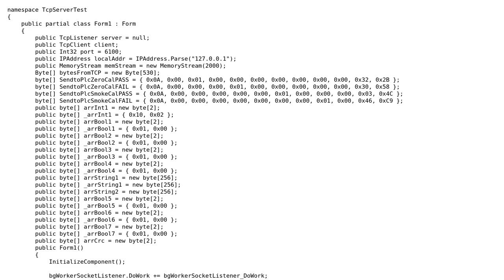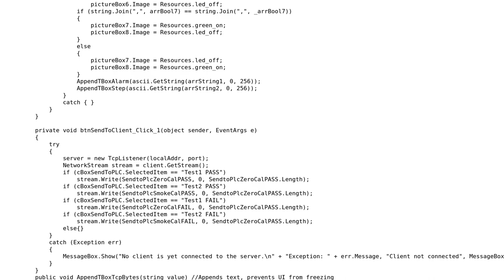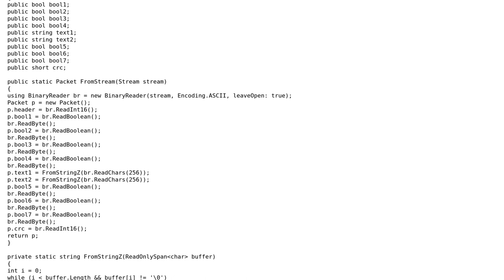Byte array comparison - efficiency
With thanks & praise to God, and with thanks to the many people who have made this project possible! | Content (except music & images) licensed under CC BY-SA | Music | Images & others | With thanks to user W.Donald user Chocolate user aepot and the Stack Exchange Network Trademarks are property of their respective owners. You are responsible for your own actions.